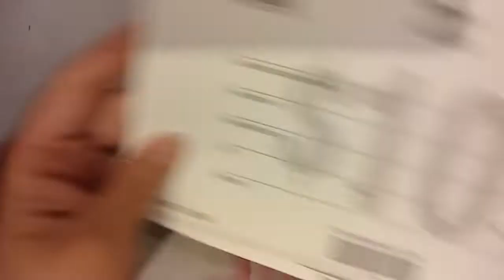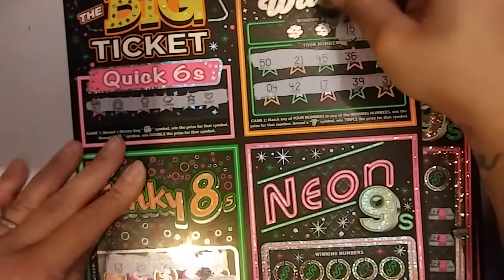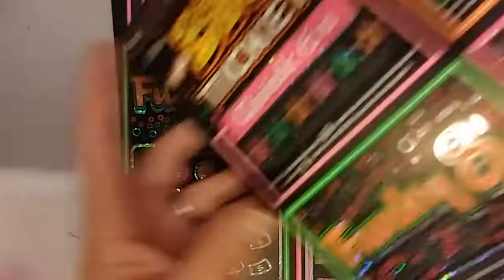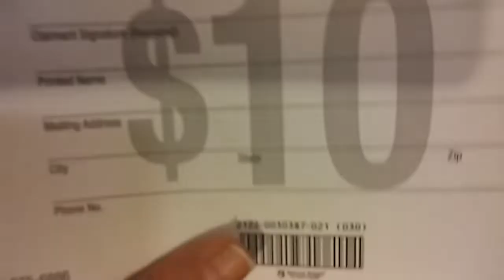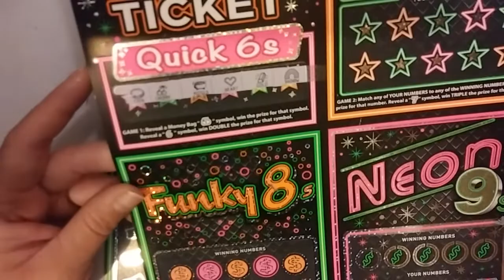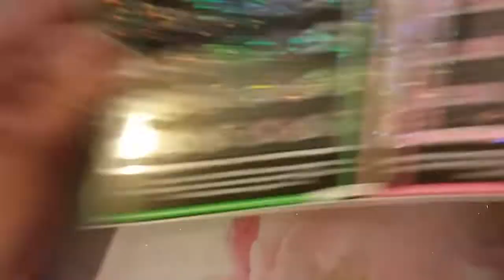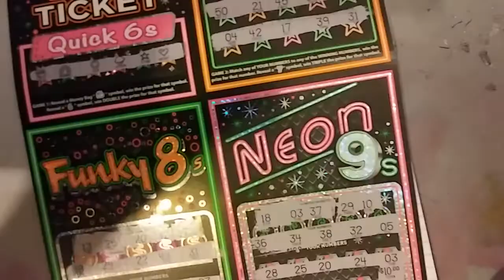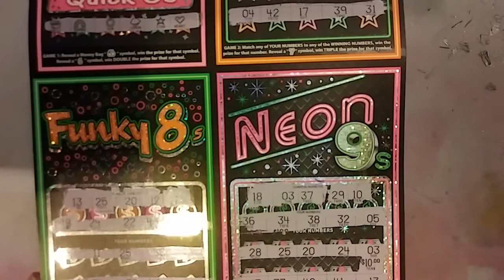The Big Ticket FBP Rd3